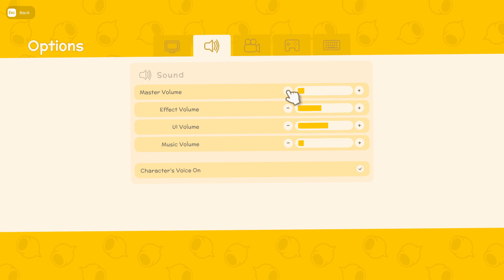John's Goods Anniversary Event! - Episode 47 - Dinkum Playthrough